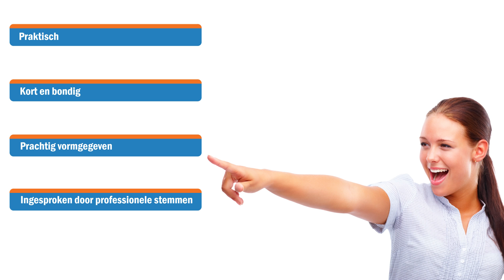Icademy - De internetopleider van Nederland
Icademy biedt u praktische cursussen die kort en bondig zijn, prachtig zijn vormgegeven en zijn ingesproken met professionele stemmen.
Icademy heeft de beste kwaliteits/prijsverhouding van Nederland. En, niet onbelangrijk, een cursus van Icademy is gewoon leuk om te doen.

Je kunt kiezen uit meer dan 100 online cursussen. Icademy biedt cursussen die je voor je werk kunt gebruiken, maar ook cursussen die juist vooral voor particulieren zijn bedoeld.

Schrijf je vandaag nog in op en je kunt meteen starten met je cursus.